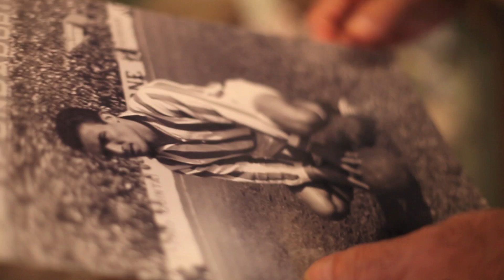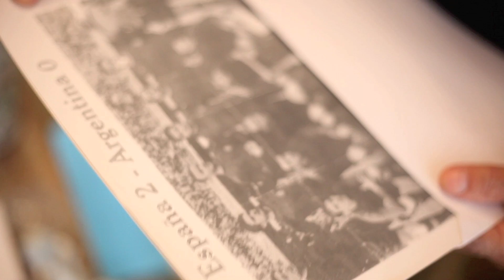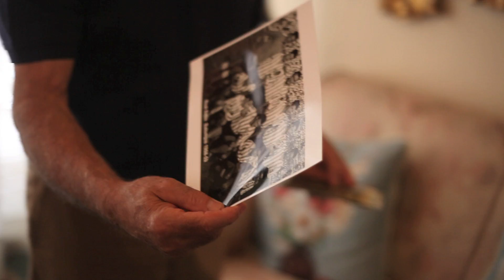Luis del Sol, premio alcalde de Sevilla del deporte 2012